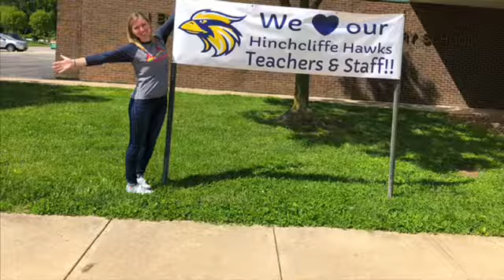Hinchcliffe Mrs. Hopper's 3rd Grade Welcome